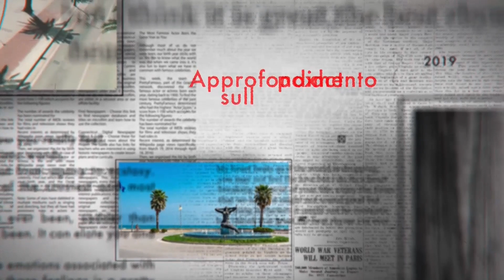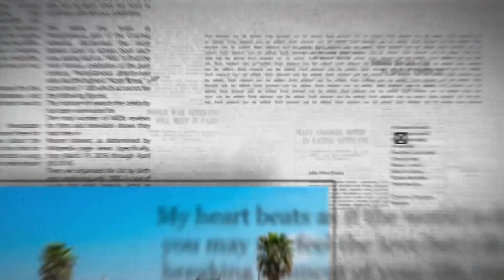A Colazione del 3 gennaio 2024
| SUPER J |

Contatti Redazione:
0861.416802